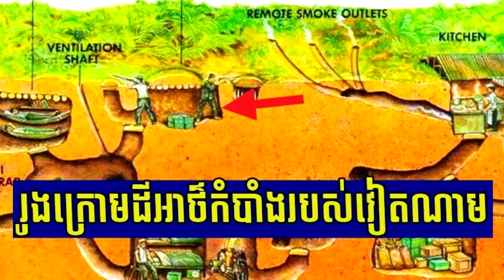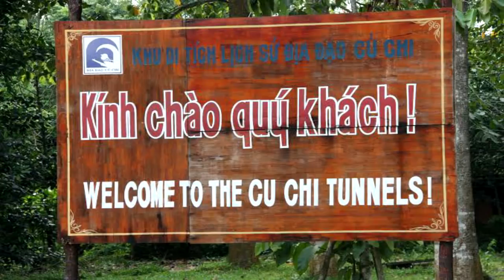មកមើលរូងក្រោមដីដ៏អាថ៌កំបាំងរបស់ប្រទេសវៀតណាមប្រវែងវែងជាងគេលើលោក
- វីដេអូនេះបង្ហាញពីមកមើលរូងក្រោមដីដ៏អាថ៏កំបាំងរបស់ប្រទេសវៀតណាមប្រវែងវែងជាងគេលើលោក
- រីករាយជាមួយវីដេអូ
- អរគុណច្រើន